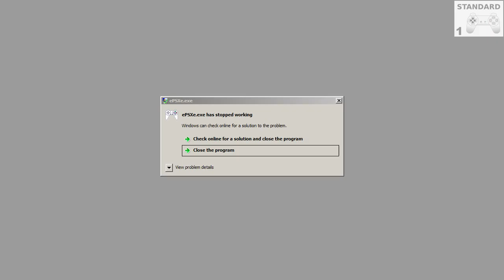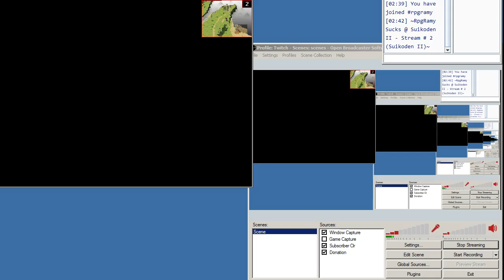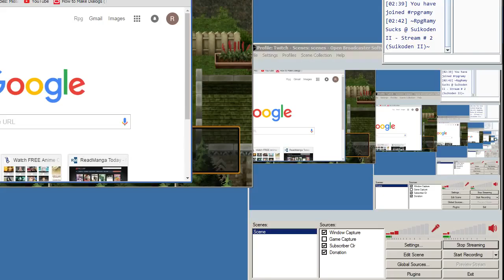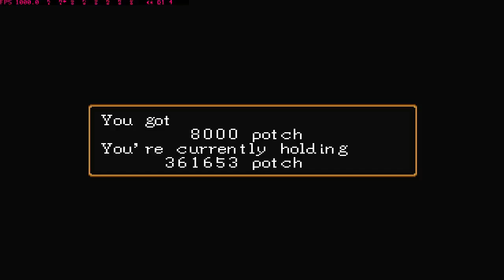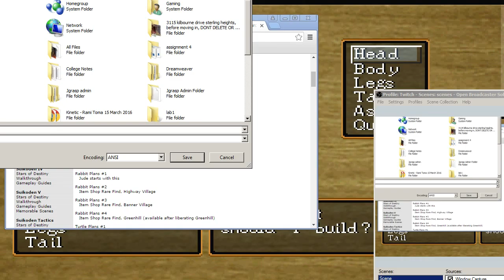RpgRamy Sucks @ Suikoden II - Stream # 10